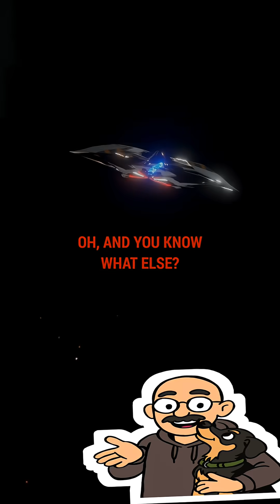Why Is Space So Dark?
If the universe is full of stars, why isn’t it glowing? The answer is Olbers’ Paradox.